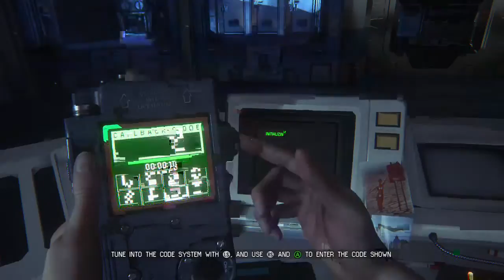Alien Isolation Gameplay part 39